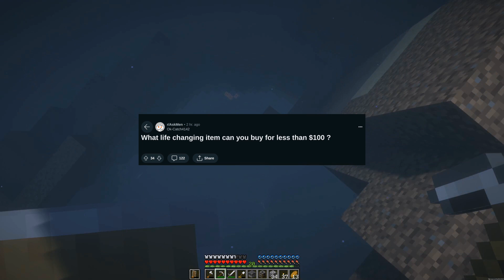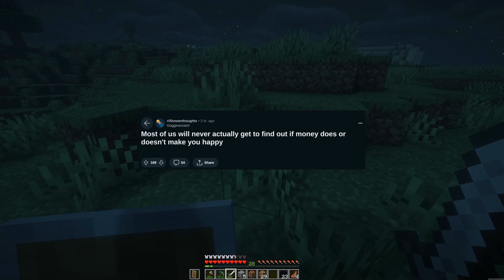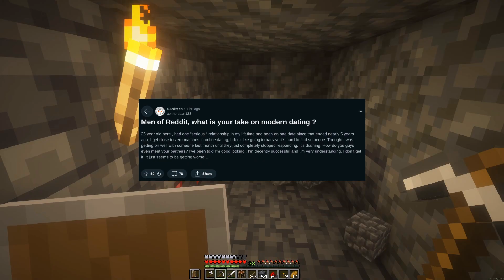If a woman didn't say thank you after... | Reddit Stories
Reddit has some really interesting communites, let's check out some their stories.
People under the age of 40 gained most of their knowledge from the internet no matter how educateduneducated they are
What life changing item can you buy for less than 100
Whats the worst drug ever
Cattle population is estimated to be around 1 billion We might not be the dominant species in absolute weight